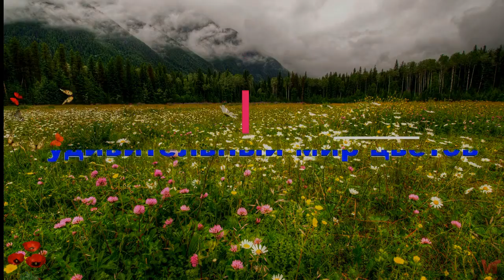Глоксиния (Gloxinia)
Глоксиния (лат. Gloxinia) – многолетний полукустарник или клубневое травянистое растение. Относится к семейству Геснериевые (Gesneriaceae). Растет преимущественно на берегах рек, в листопадных лесах или на скалистых участках в Центральной и Южной Америке.

Насчитывается около 25 видов, но в домашних условиях выращивают лишь немногие из них.

Ценится своим нарядным пышным, удивительно красивым цветением.

У комнатного растения укороченный стебель и ярко-зеленая раскраска листвы. Цветы бархатистые, в виде колокольчиков: белые, красные, фиолетовые, встречается смешанная раскраска, когда один цвет переходит в другой. Лепестки цветочков бывают простыми, волнистыми и махровыми.